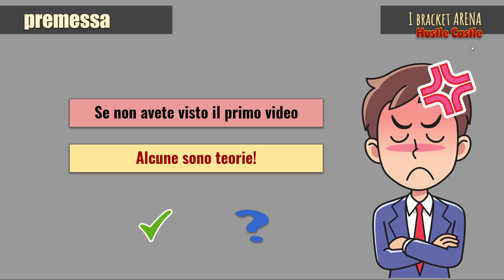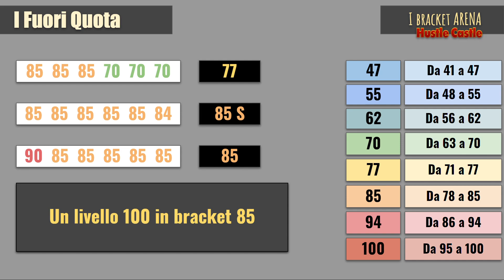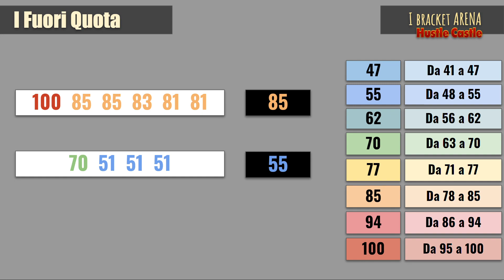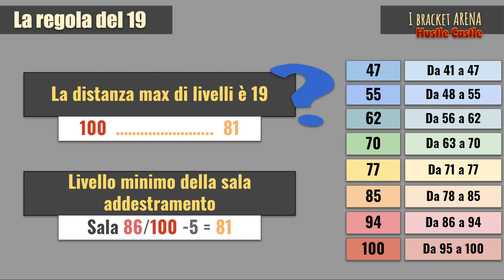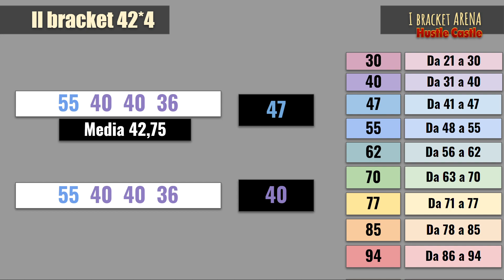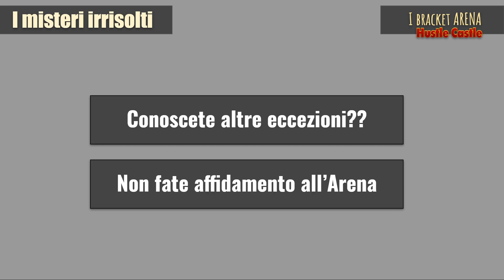[Hustle Castle] Bracket Arena - Regole Avanzate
In questo video affrontiamo i misteri e le regole avanzate dei bracket in Arena.
In particolare approfondiamo alcune possibili formazioni che potete costruire e testare.